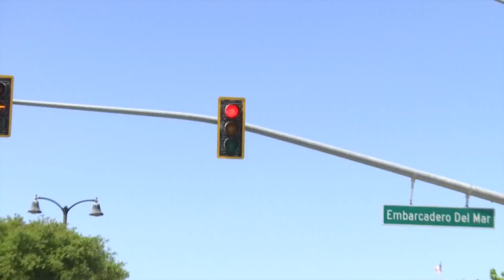Distracted drivers targeted in special enforcement effort